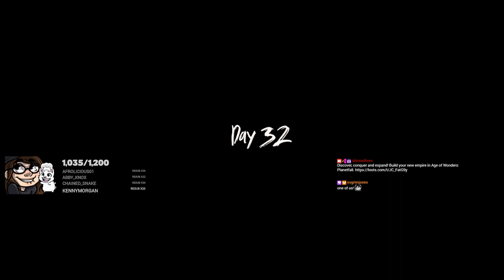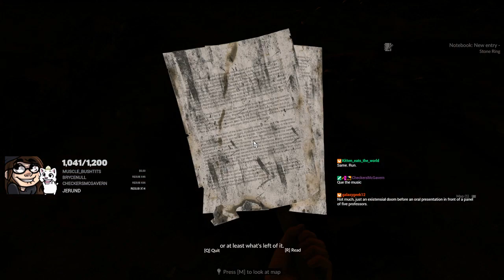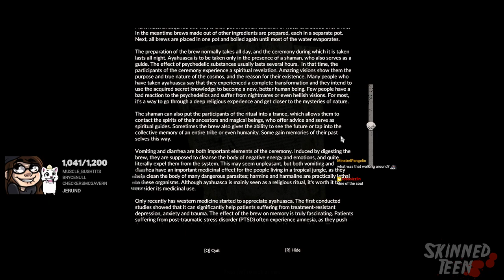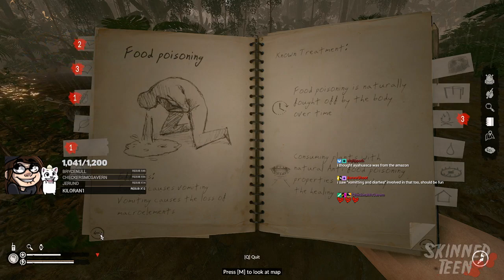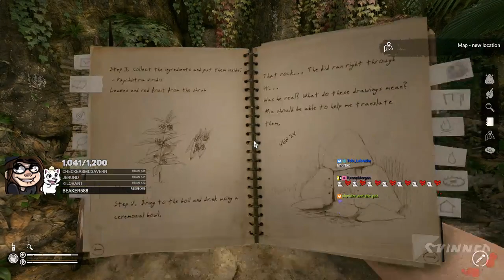ASSERTING DOMINANCE -- CHECKING OUT GREEN HELL UPDATES (v1.0.2)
I was provided a copy of the game by Creepy Jar. I was not paid to play this title.

Green Hell is a sweltering struggle for survival in the Amazonian rainforest. Clinging to life, the player is set on a journey of durability as the effects of solitude wear heavy not only on the body but also the mind. How long can you survive against the dangers of the unknown?